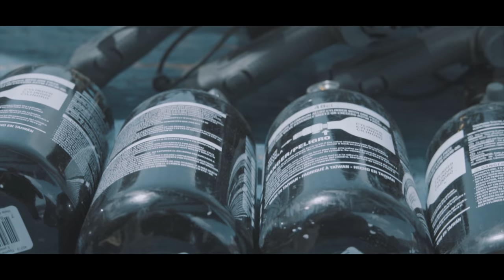PAINTBALL PART 1 YOYO VS GREY 😮